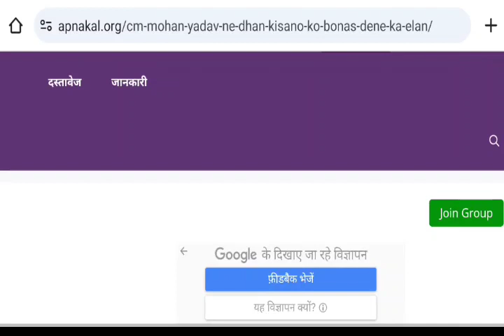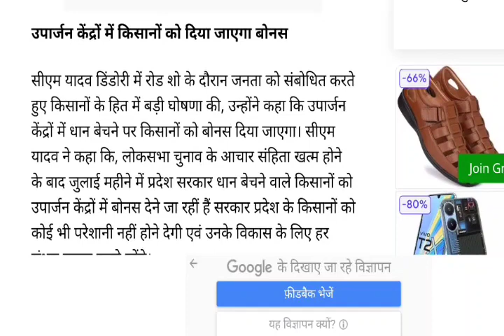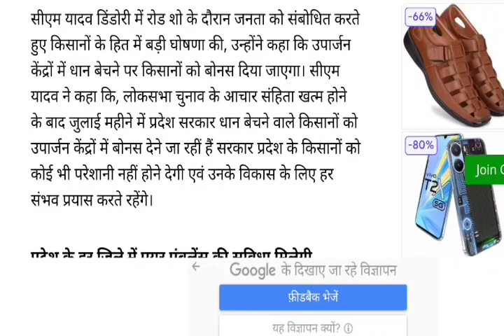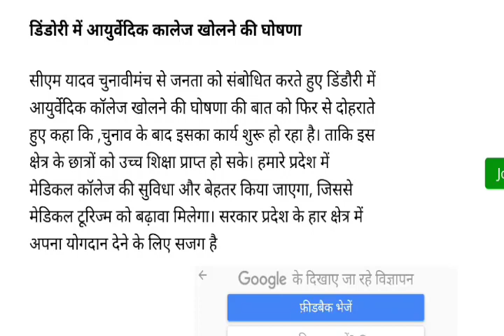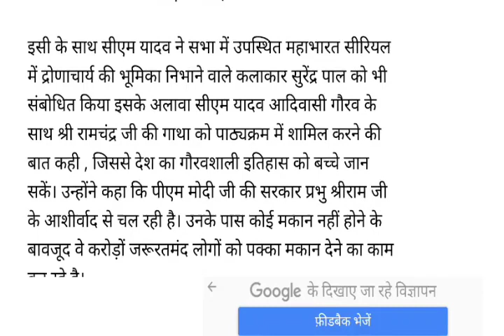MP News: मुख्यमंत्री मोहन यादव ने धान किसानों को बोनस देने का किया ऐलान, खाते में आएगी इतनी राशि